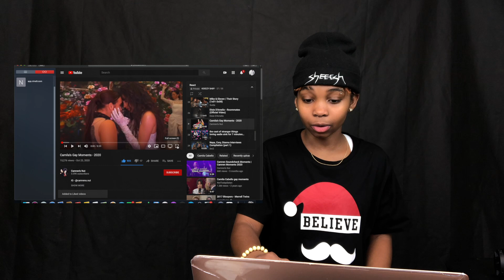CAMILA CABELLO'S GAYEST MOMENTS |REACTION